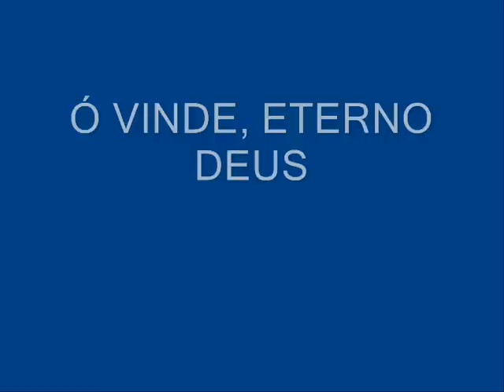Ó VINDE, ETERNO DEUS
Autoria: Siro Pontes